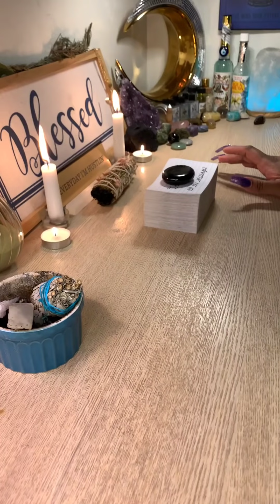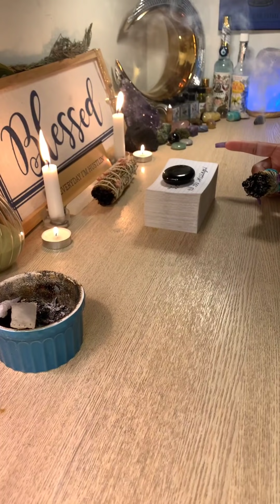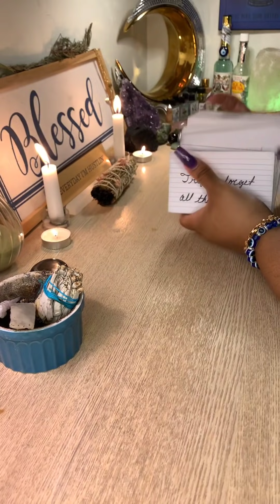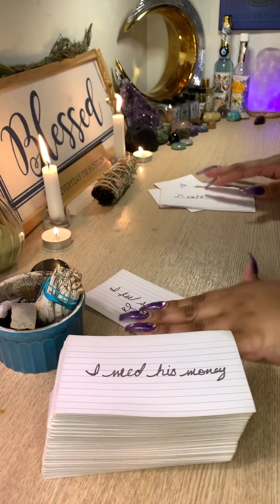DM Who Ran to a Ex Is Going Crazy💔 Wanna know what you're doing Someone was Money Hunger otw Back 💥